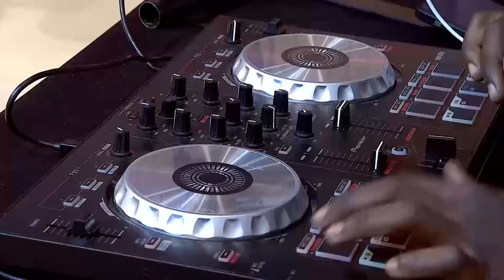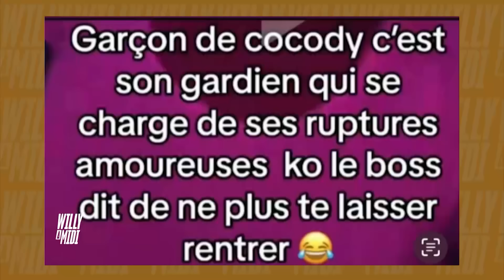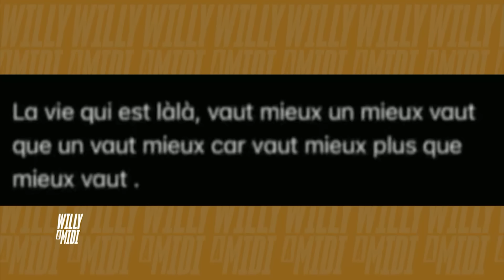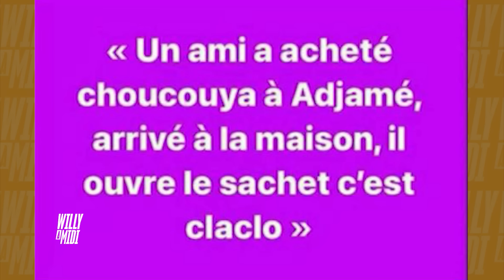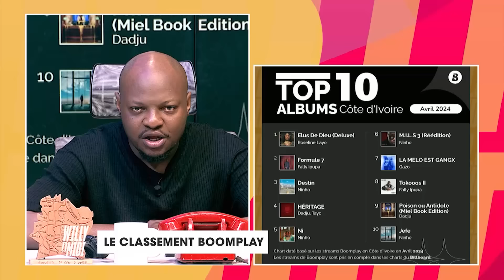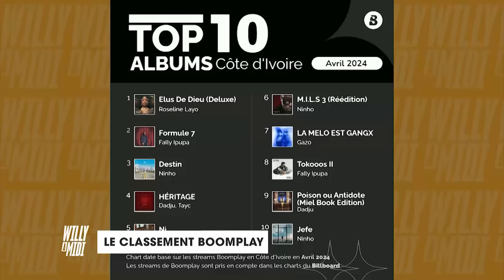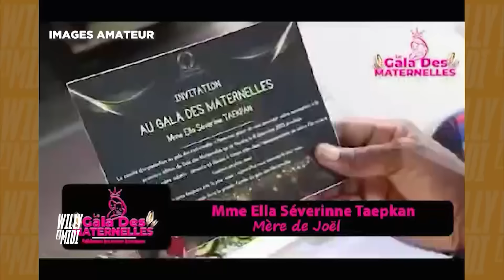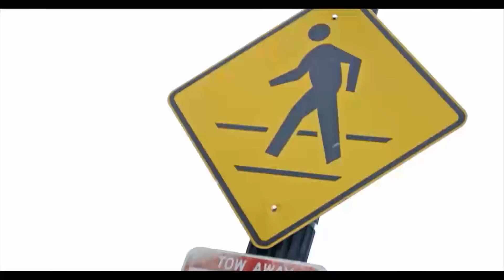Wam du 15 Mai 2024 avec Manadja Confirmé et Marho!